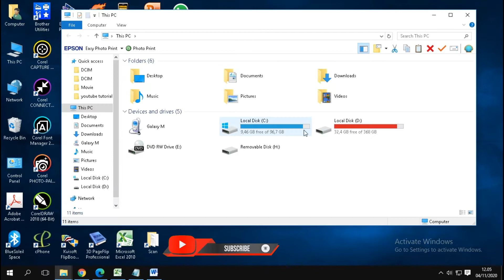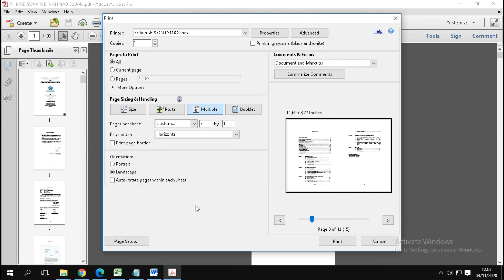how to print pdf file 2 pages in 1 page